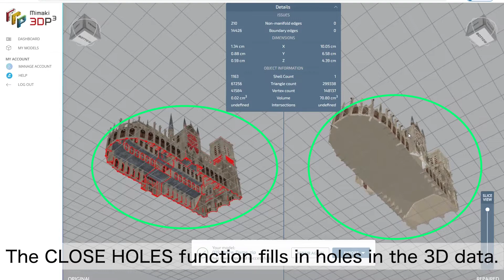Mimaki 3D Print Prep Pro 09. Function CLOSE HOLES